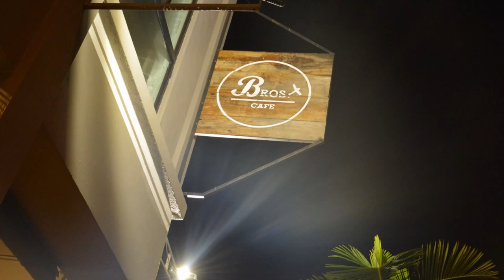Music unplugged 2015 @ Bros Cafe